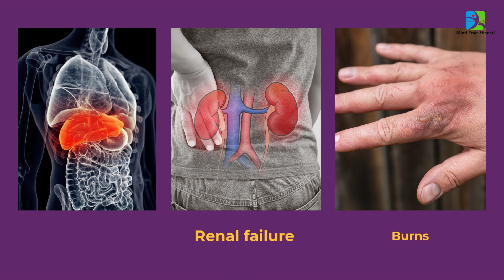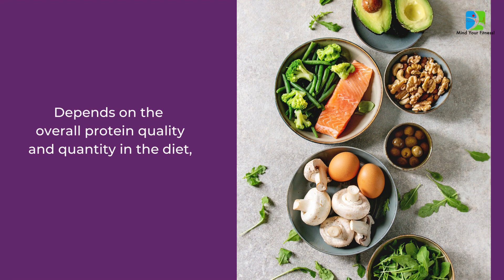Branched-Chain Amino Acids (BCAAs)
In this video, we explore branched-chain amino acids (BCAAs) - valine, leucine, and isoleucine. Discover their vital roles in liver cirrhosis, renal failure, burns, cancer, and exercise performance. BCAAs are unique; they bypass the liver and have various benefits, including protein synthesis, energy source, and immune support. However, they're not without drawbacks, like insulin resistance and increased ammonia levels. Learn when and how to take BCAAs, their safety for children, and why consulting a dietitian is crucial. Stay informed for a healthier you!

Ready to transform? Join Mind Your Fitness today.

If you would like to see videos on any specific topics, do comment and let us  know.